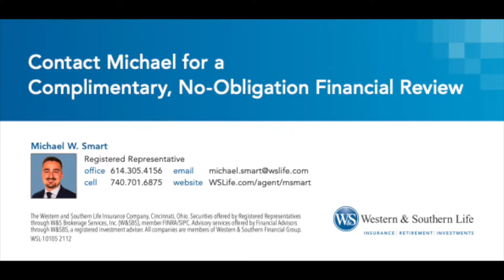Meigs vs Zane Trace Sectional Final | Boys Basketball '21 '22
Nalin Robinson: 14 pts, 8 rebs, 3 asts
Kyle Stonerock: 15 pts, 8 rebs
Xzander Ream: 11 pts, 3 asts